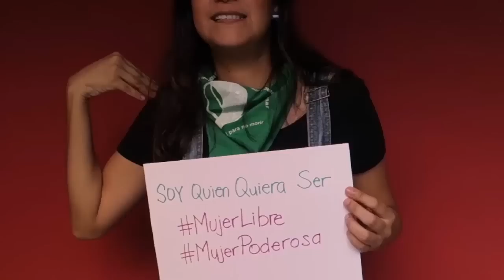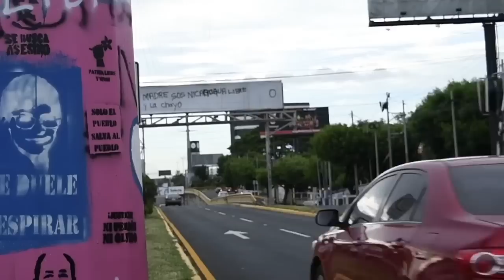Ceshia Ubau nos invita a honrar la vida a través de "Declaración"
Ceshia Ubau es una joven cantautora que creció en una familia de artistas. Emigró a Costa Rica a causa de la represión estatal en 2018.
Sus canciones hablan de feminismo, migración, salud mental y la importancia de honrar la vida. En esta entrevista nos habla de su más reciente sencillo "Declaración".